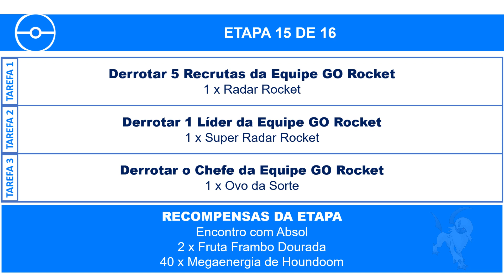Travessura Incompreendida | Parte 8 de 8 | Pokémon GO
Pesquisa Especial disponível como parte da Temporada de Travessura. Nela poderemos conhecer mais sobre o Pokemon Mítico Hoopa.

Parte 8, disponível a partir no dia 09/11, às 00h.